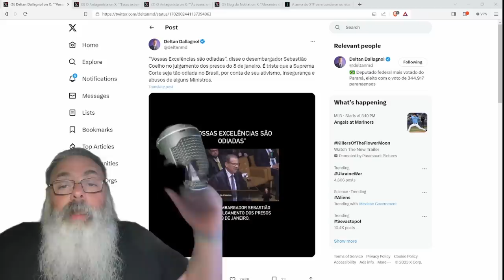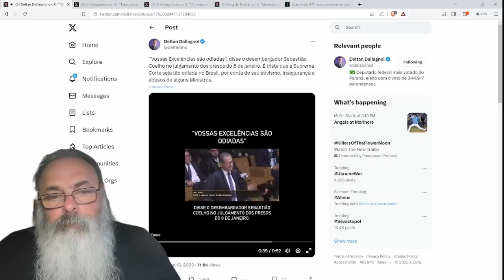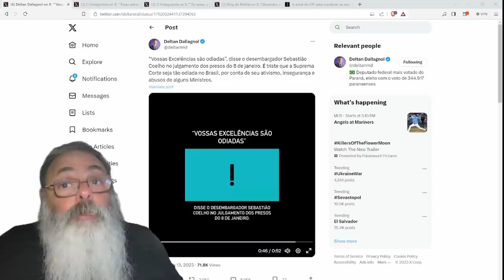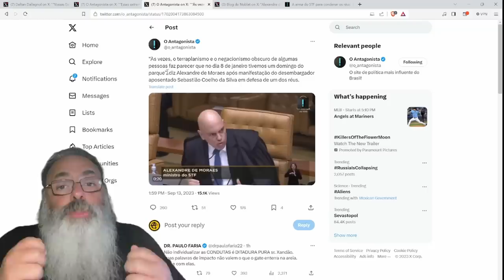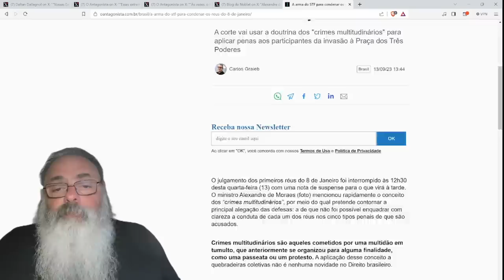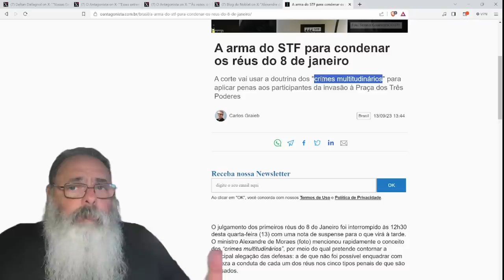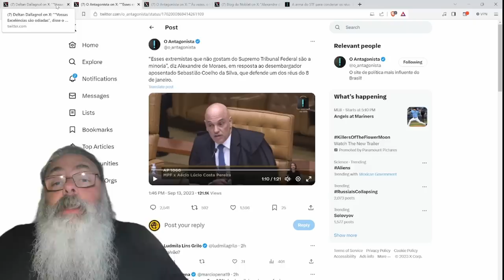DR. SEBASTIÃO COELHO manda a REAL no STF: "VOSSAS EXCELÊNCIAS são ODIADAS" e XANDÃO sente o BAQUE